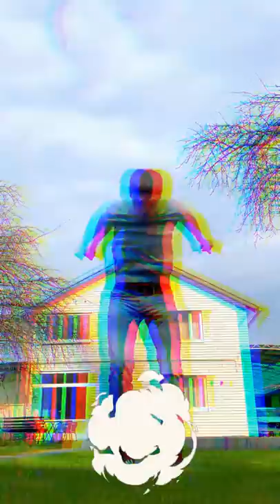Siren head Is Dancing, Godzilla and Pacman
● We have shorts videos on our channel every day!